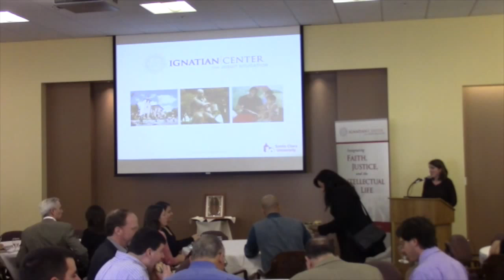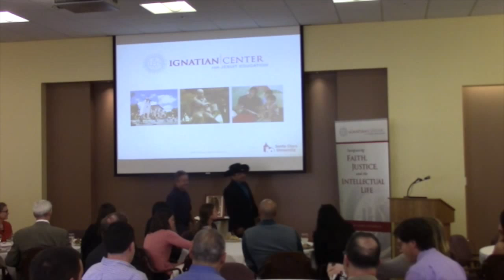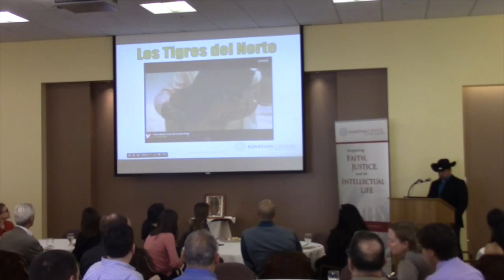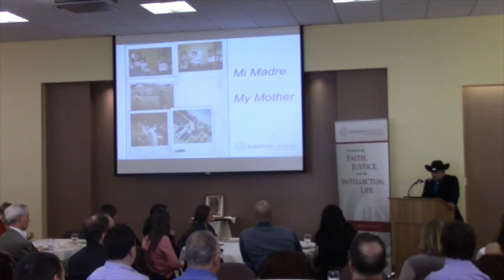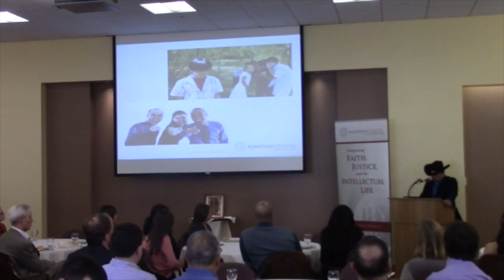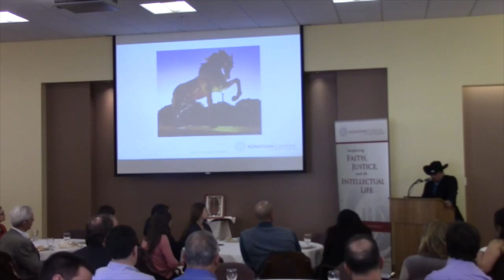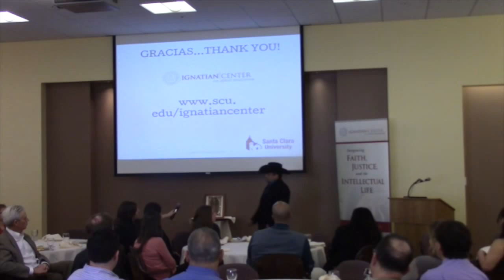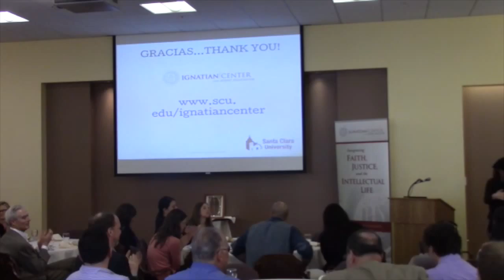What matters to me and why? | Lorenzo Gamboa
Lorenzo Gamboa
Associate Director, Undergraduate Admission,

This luncheon speaker series, sponsored by the Ignatian Center for Jesuit Education, seeks to provide a space on campus for a discussion of core values and experiences among faculty, staff, students, and alumni of the University.  Each speaker is invited to respond to the single question: "What matters to me and why?"